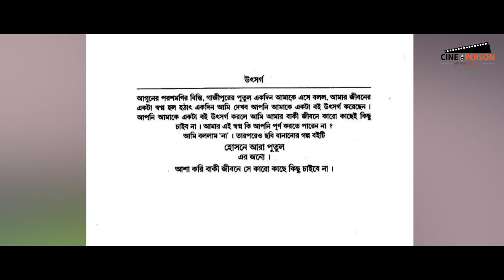অভিনেত্রী পুতুল এখন যেথায় যেমন আছেন | Putul | Hariye Jaoya Tarokara | EP:72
অভিনেত্রী পুতুল এর পুরো নাম হোসনে আরা পুতুল। ১৯৭৮ সালের ১ নভেম্বর গাজীপুরে জন্ম নেয়া এই অভিনেত্রীর মিডিয়াতে আগমন হুমায়ূন আহমেদের হাত ধরে। হুমায়ূন আহমেদ-ই তাকে সুযোগ করে দেন কোথাও কেউ নেই নাটকে। এরপর তাঁর আগুনের পরশমণী চলচ্চিত্রে অভিনয় করে পুতুল জনপ্রিয় এবং হুমায়ূন নাটক ও চলচ্চিত্রের অন্যতম নিয়মিত অভিনেত্রীতে রূপান্তরিত হন। সেই পুতুল অনেক দিন ধরেই নেই অভিনয়ে। অভিনেত্রী পুতুল এখন যেথায় যেমন আছেন সেটি নিয়েই হারিয়ে যাওয়া তারকাদের নিয়ে আমাদের নিয়মিত আয়োজন হারিয়ে যাওয়া তারকারা এর ৭২ তম পর্ব।

এই ভিডিওতে অভিনেত্রী পুতুল এর জীবনী, তাঁর অভিনয়ে আসার গল্প, নাটক ও চলচ্চিত্রের ক্যারিয়ার ইত্যাদি বিষয় নিয়ে আলোচনা করা হয়েছে।

হারিয়ে যাওয়া তারকাদের নিয়ে আমাদের বাকী ভিডিও দেখুন নিচের প্লেলিস্টেঃ

Full name of actress Putul is Hosne Ara Putul (also spelled as Hosneara Putul). She was born on November 1, 1978, in Gazipur. Legendary writer and director Humayun Ahmed gave him break on TV media in the early stage of 1990s. Later, Humayun Ahmed cast her as Binti character for his remarkable film Aguner Poroshmoni (1994), which brought National Film Award for Putul.
In this video, we have talked about her biography and her tremendous career in Bangla Natok and Movies.